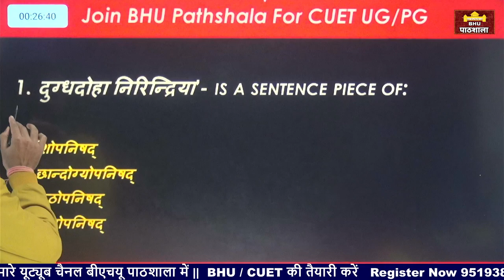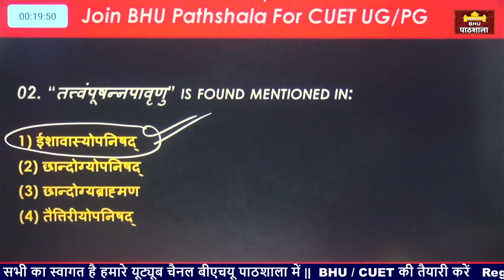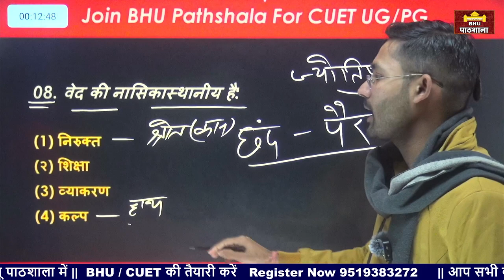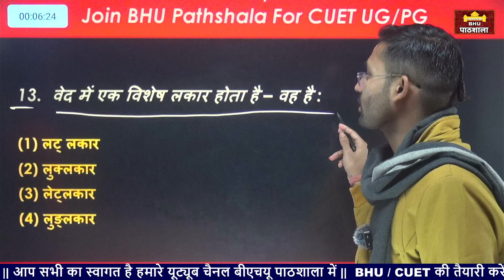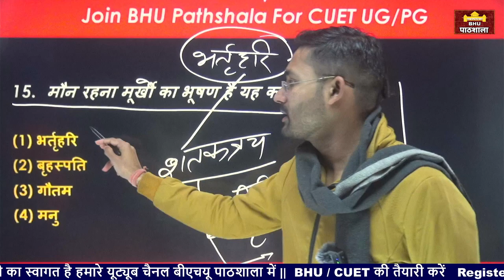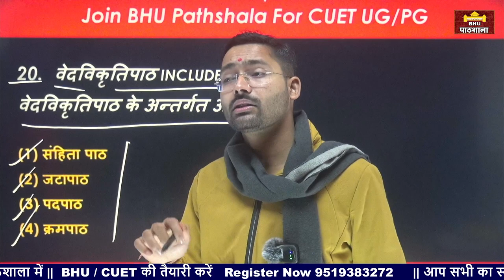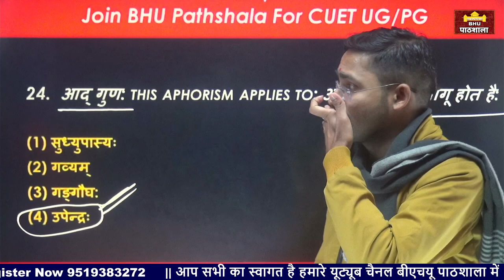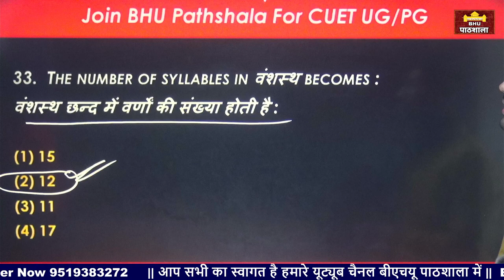CUET MA Sanskrit Part 08 MCQs Series By Tiwari Sir 🎉